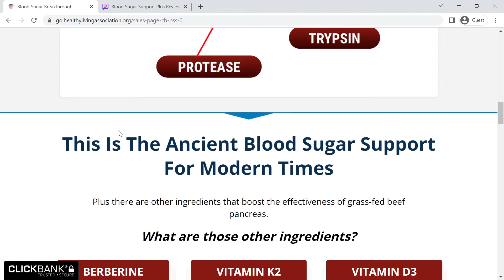Blood Sugar Support Plus Reviews | healthylivingassociation.org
Blood Sugar Support Plus reviews. View email, submit reviews and ratings of healthylivingassociation.org! Visit ReviewsOffers.com and write Blood Sugar Support Plus on a search bar.